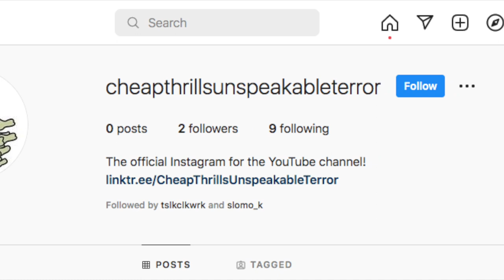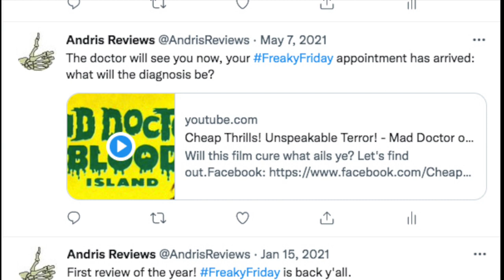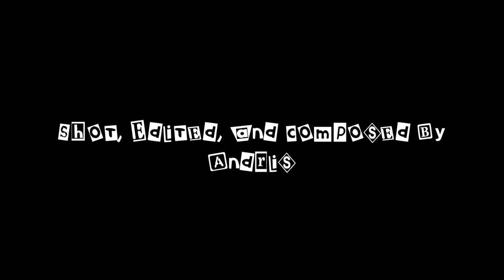By Popular Demand! (2022 Channel Announcements)